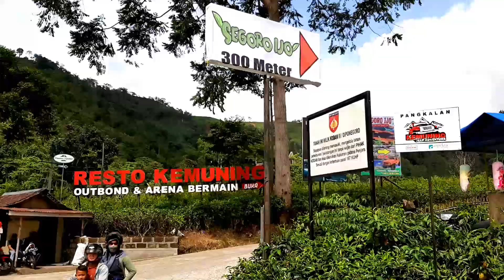Kebun Teh Kemuning, destinasi wisata karanganyar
jeep wisata kebun teh kemuning, tawangmangu kabupaten karanganyar jawa tengah.